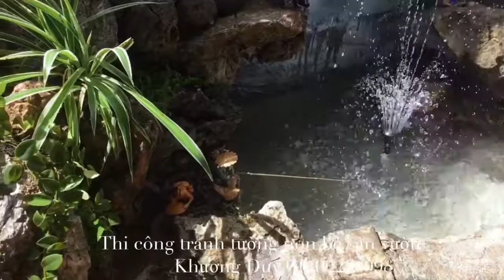Khuong Duy art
Non bộ tiểu cảnh tại Đông Triều quảng ninh